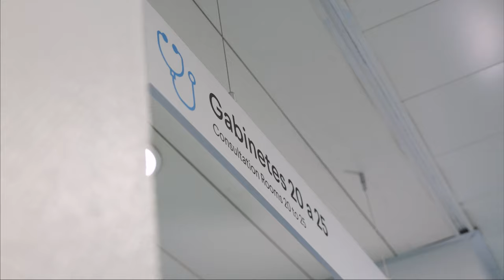Futsal | Exames Médicos na CUF